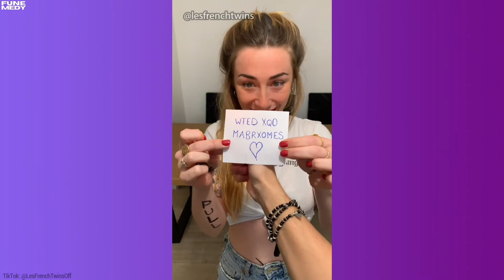What Is She Doing? | Shawna Municchi | Les French Twins